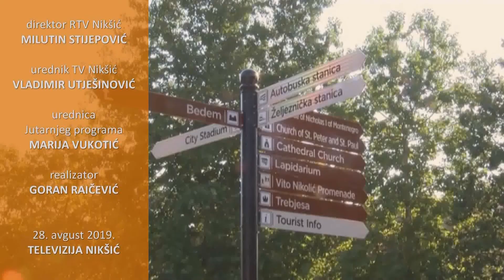JUTARNJI 28 AVGUST